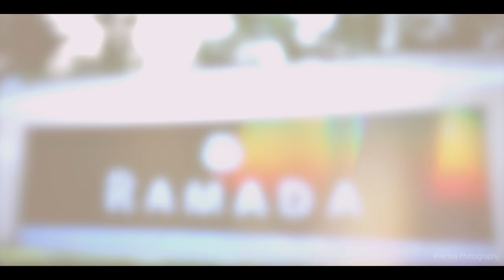|| RING CEREMONY || SONAL & RAJNI || VERMA PHOTOGRAPHY || JALANDHAR || INDIA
Song HUMRAAH
Artist SACHET TANDON
Album MALANG - UNLEASH THE MADNESS